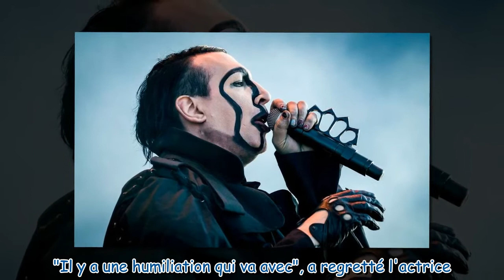Evan Rachel Wood violée sur un clip de Marilyn Manson : cette conséquence glauque contre laquelle el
Evan Rachel Wood violée sur un clip de Marilyn Manson : cette conséquence glauque contre laquelle elle lutte